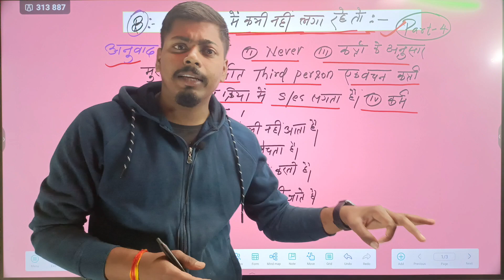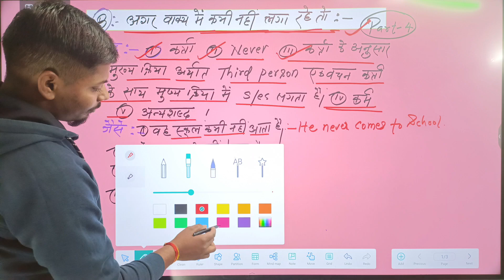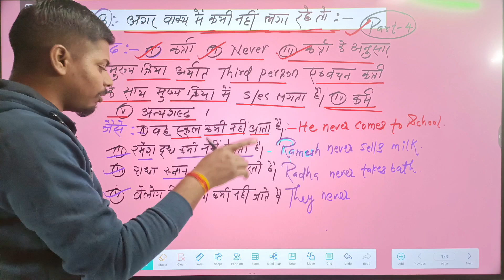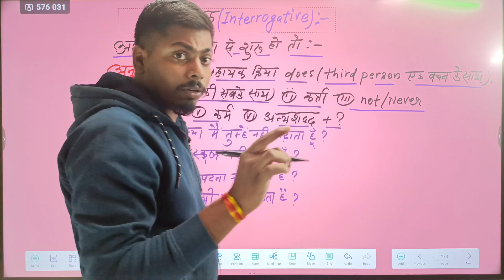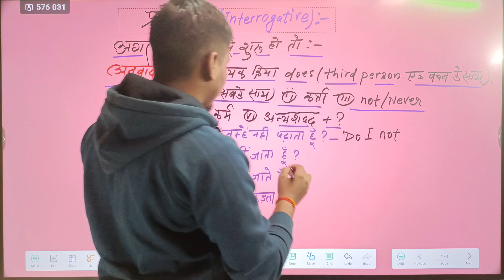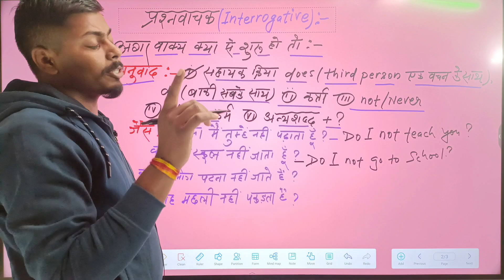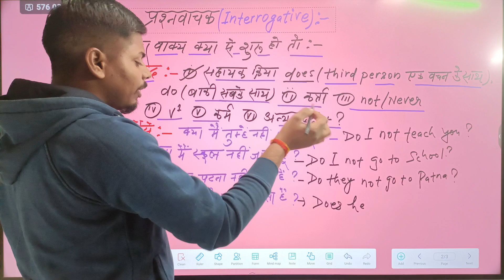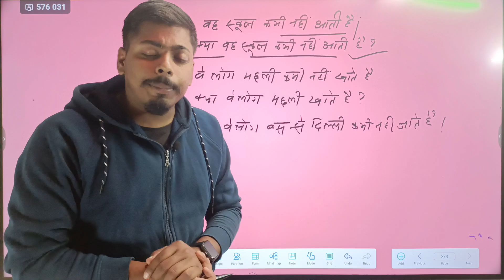English Grammar course part -4 ✅ बिल्कुल देसी अंदाज में सीखें 😎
English grammar is a set of rules that govern the structure, formation, and usage of the English language. It provides a framework for constructing sentences, phrases, and words to convey meaning.
Some basic English grammar rules include:
Making subjects and verbs agree
Being consistent with tenses
Choosing the right articles
Using complete sentences
Capitalizing where needed
Using the right pronouns
Adding the right preposition
Linking ideas with conjunctions
Some aspects of English grammar include:
Parts of speech
Verbs, adjectives, nouns, adverbs, prepositions, conjunctions, and modifiers
Prepositions
Used to describe the position of a noun or an object in context to place or time
Adjectives describe, identify, and quantify people or things, while adverbs modify verbs, adjectives, and other adverbs
In linguistic terms, English grammar is also known as descriptive grammar, which is different from English usage, also known as prescriptive grammar.
What is grammar? Grammar definition and examples - Writer
What is grammar in English? At a high level, the definition of grammar is a system of rules that allow us to structure sentences. It includes several aspects of...

Writer
9 English